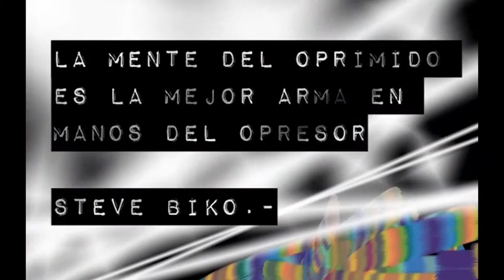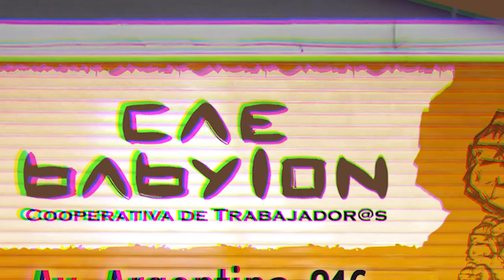"Por Favor, Que el Verdadero Terrorista se ponga de Pie" Un homenaje a Saul Landau (1 de 4)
Documental del formidable cineasta Saul Landau, sobre los actos de terrorismo imperial contra Cuba.

Rendimos asi homenaje al excepcional realizador y al abogado Leonard Weinglass, ambos ya fallecidos.
Infatigables luchadores por la Causa de los 5 Héroes Cubanos y férreos defensores de la causa de los oprimidos en las entrañas del Imperio.
Landau fue un escritor, periodista, realizador de documentales y académico estadounidense cuyo trabajo se ha centrado en gran medida en América Latina.
Licenciado por la Universidad de Wisconsin-Madison, Landau fue conocido internacionalmente por sus documentales y escritos sobre políticas estadounidenses y cuestiones culturales. Sus realizaciones le valieron cinco galardones, entre los que se contaría un Emmy, por la película Paul Jacobs and the Nuclear Gang (1980); el premio Edgar Allen Poe por Assassination on Embassy Row (con John Dinges; Pantheon, 1980), sobre el asesinato del entonces director del Transnational Institute, Orlando Letelier; y el premio Letelier-Moffitt Human Rights Award por su trayectoria vital en la defensa de los derechos humanos.
El abogado norteamericano Leonard Weinglass, se graduó en 1958 en la Escuela de Leyes de Yale, y algunos de sus casos se estudian hoy en todas las facultades de Derecho de los EEUU.
La razón de su celebridad es que desde los Ocho de Chicago (luego se conocerían como los Chicago Seven o los Siete de Chicago), hasta Jane Fonda, de Angela Davis a los secuestradores de Patty Hearst, de Daniel Ellsberg a Amy Carter, Weinglass ha representado a los acusados en muchos de los más espectaculares procesos judiciales de Estados Unidos.
Fue el juicio a los Ocho de Chicago, los manifestantes contra la Guerra de Vietnam arrestados durante las protestas en la convención del Partido Demócrata en 1968, el que lanzó a Weinglass al primer plano legal. Entre sus defendidos se encontraban Abbie “Steal This Book” Hoffman; Tom Hayden, un activista politico, entre otros célebres luchadores por los derechos civiles.
Unos años después, Weinglas se encontró defendiendo a Daniel Ellsberg, el hombre, que en 1971, filtró a la prensa los documentos del Pentágono acerca de la historia secreta de la Guerra de Vietnam, que sirvieron de instrumento para el derrumbe del Presidente Nixon. Este caso de filtración es comparado con el de Wikileaks.